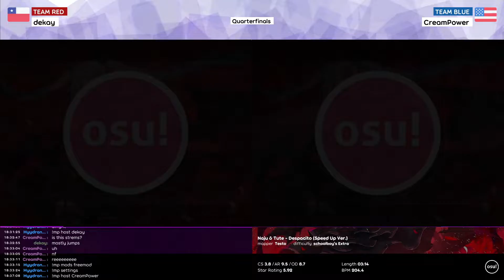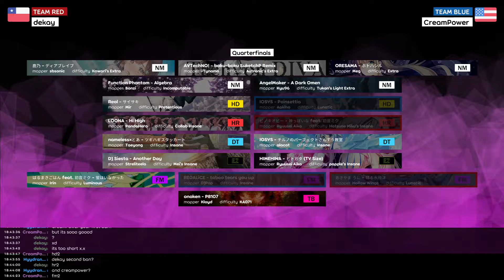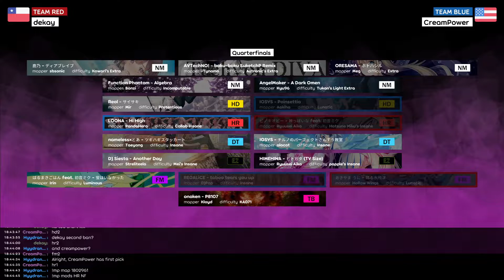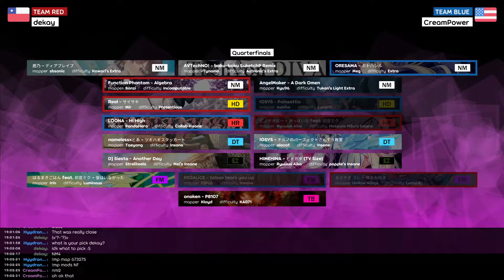Mouse City Scramble | QF | dekay vs CreamPower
16-Apr-2022